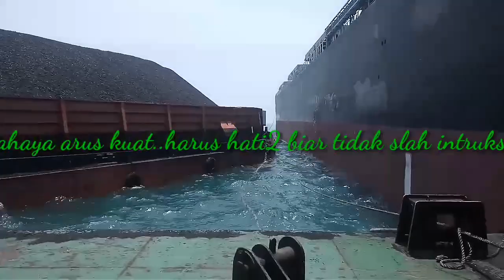proses sandar tongkang arus kuat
ikuti cannel #